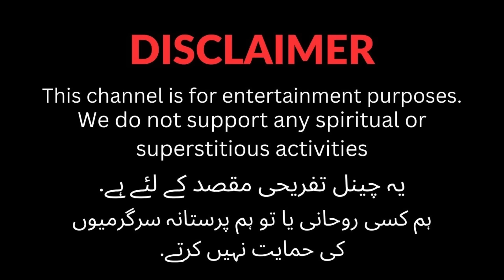Deserted roads of Balochistan | Urdu/Hindi True Horror Stories